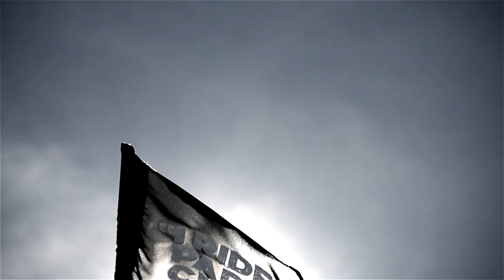The Physics of Freestyle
The University of Utah and the Park City Education Foundation present The Physics of Freestyle, Thursday March 27, 2014 at the Eccles Center in Park City.

This event is designed to help K-12 students understand how science is used by winter sports athletes to make them better at their trade.

Come hear from former Olympic and US ski champions, US Ski Hall of Famers, and current top-ranked professionals talk about how applying the principles of physics help them jump higher, go faster, and develop innovative tricks on the slopes.

Eccles Center -- Park City Performing Arts
Doors Open 2:30 p.m.
Event 3:30-5:00 p.m.